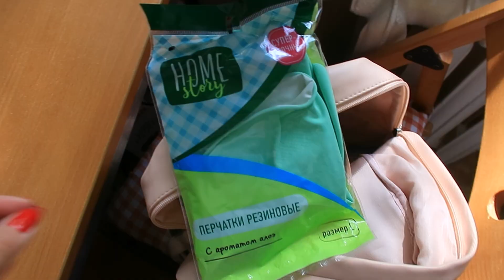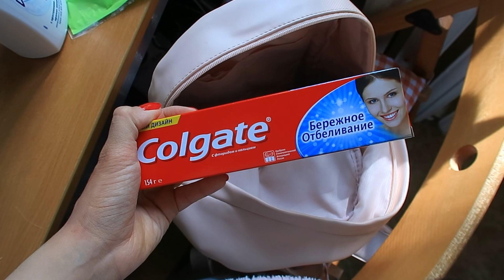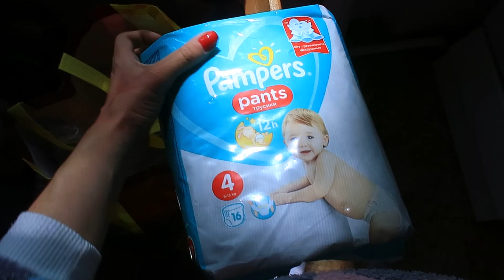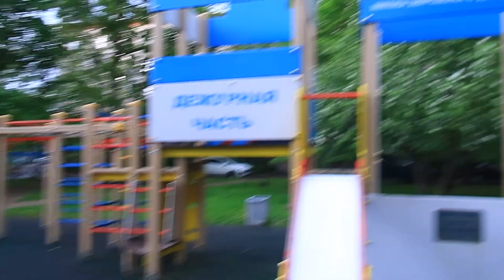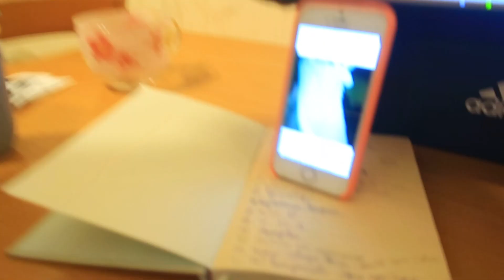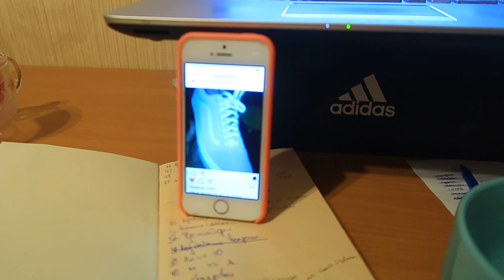Влог 25.05.19 Ремонт - сама! | Я поседела | Чудом успели!